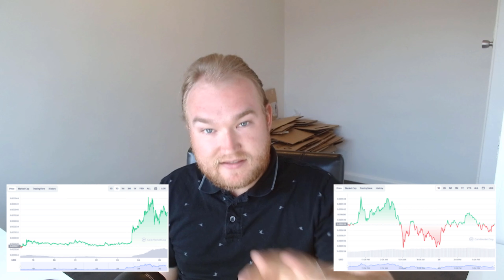Shiba Inu Explosion: What's Driving It?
I break down why Shiba Inu is EXPLODING right now.

ABOUT MY CHANNEL:
Dom Warnaar is a business and life coach. His experience comes mostly from the business and sales world, but also from absorbing loads of information from those who have “been there, done that” experience. Dom builds business and partners with others to help expand and develop their business by digging inside, identifying problems and finding solutions to match, building teams, and developing people to be the best versions of themselves. With this experience comes a wealth of knowledge that Dom is keen to share, and make a difference in the lives of individuals.

Join CoinSpot today and start trading cryptocurrency. Get $10 free BTC once you deposit into your account

Just pay 3% on purchases through your website with Afterpay.

Want to create stunning visuals using Canva's simple UI browser-based editor. It's just like Illustrator but easier